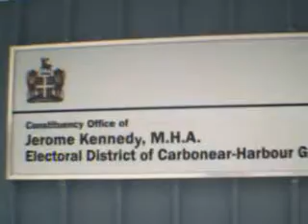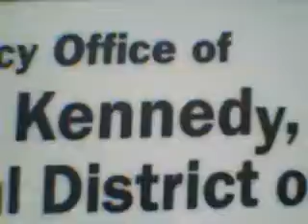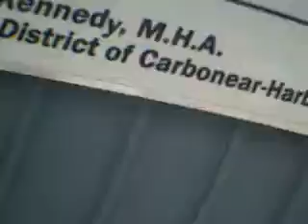Transgender McCreath rants at Jerome Kennedy's office 3/31/2013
On the heels of being a victim of Government layoffs for the 2nd time in 5 years on March 31, the International Transgender day of awareness, marathon runner & aspiring politician Jennifer McCreath visit's the constituency office of the Minister of Finance, Jerome Kennedy, so she can film a rant about how his Government needs to do a better job accepting diversity in the province.